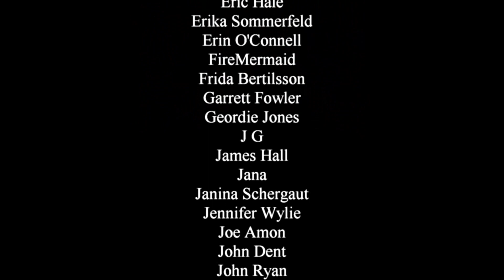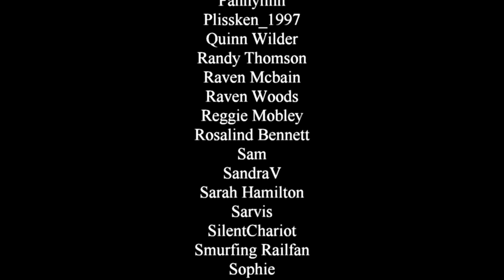Guardians of the Galaxy Holiday Special Teaser Reaction